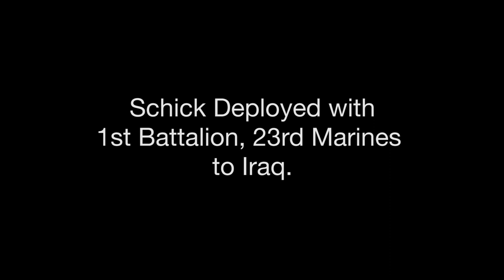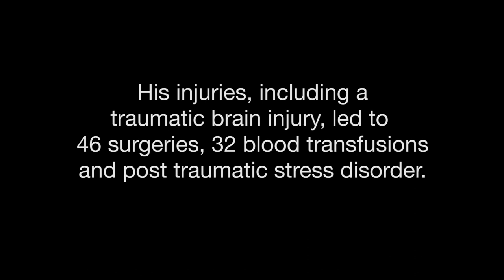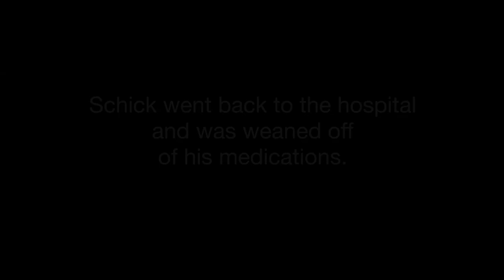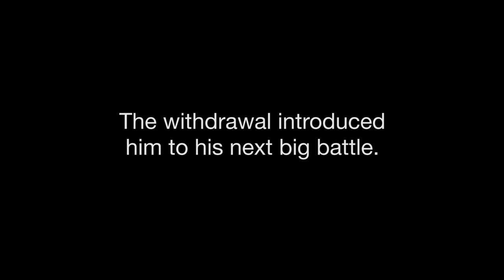Jacob Schick Shares his Story to Raise Awareness for Suicide Prevention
Cpl. Jacob Schick, (Ret.), has overcome his darkest moments after facing a life changing situation in Iraq. September is Suicide Prevention and Awareness Month and Schick tells his story to bring awareness to the 22 veterans who commit suicide everyday and he encourages anyone in dark situations to press forward and find their purpose in life again.